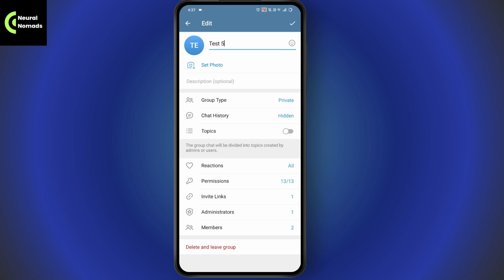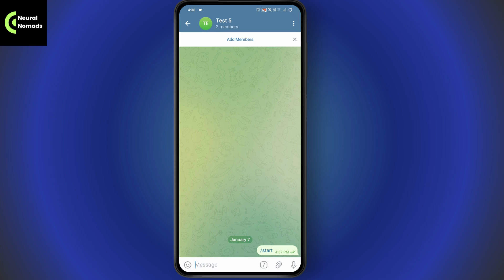How To Play Songs Or Music On Telegram Voice Chat 2025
how to listen song in group voice chat telegram
how to play songs through group voice chat in telegram
how to play song voice chat in telegram
how to play songs in voice chat in telegram group
how to make music bot for telegram group voice chat

If you want to play songs or music on your Telegram voice chat, follow these simple steps. In this video, we’ll show you how to set up the VCS music bot and get your music playing in no time.

0:00 - Introduction
0:12 - Opening Telegram and Creating a New Group
0:24 - Searching for VCS Music Bot and Adding It to the Group
0:36 - Granting Admin Rights to the Music Bot
0:48 - Starting the Voice Chat and Playing Music
1:00 - Conclusion: Enjoy Music on Your Telegram Voice Chat